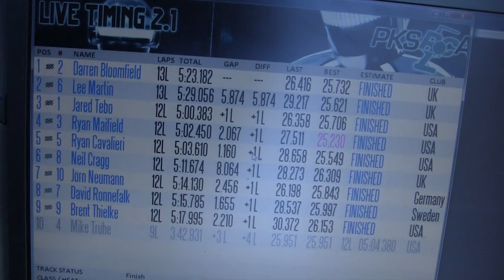2WD - A3-final - IFMAR 2011 Electric Buggy Worlds Warm-Up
A3-final of IFMAR 2011 Electric Buggy Worlds Warm-Up in Vaasa.

Camera/Edit: Janne A